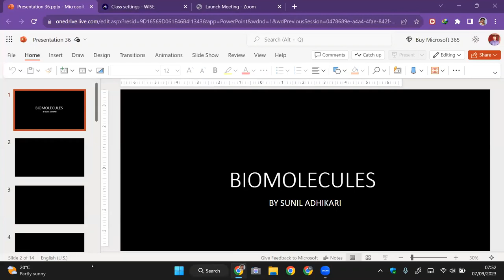BIOMOLECULES-08 | Proteins | Classification & Denaturation | CEE, XI NEB | SUNIL ADHIKARI